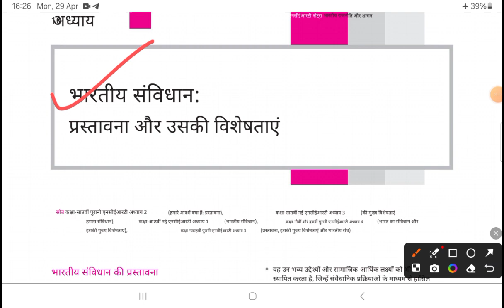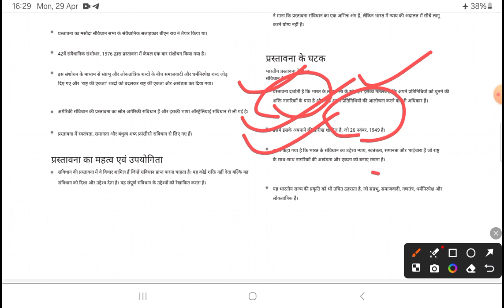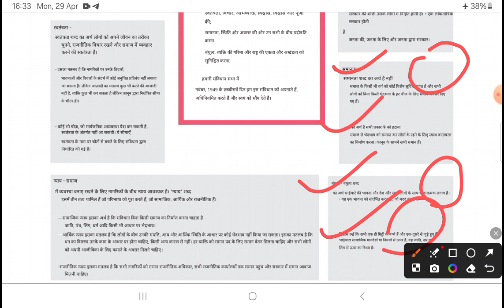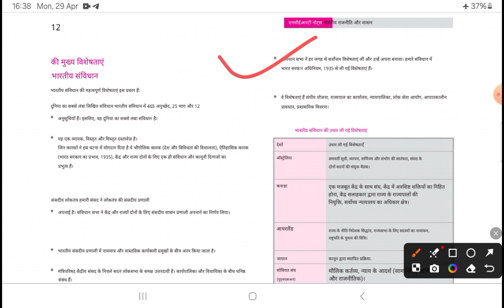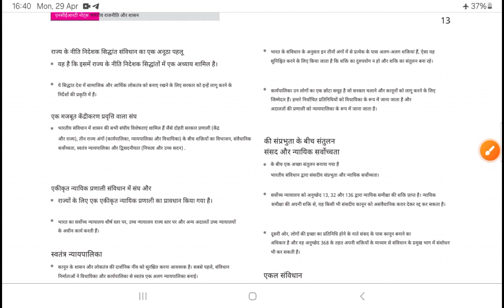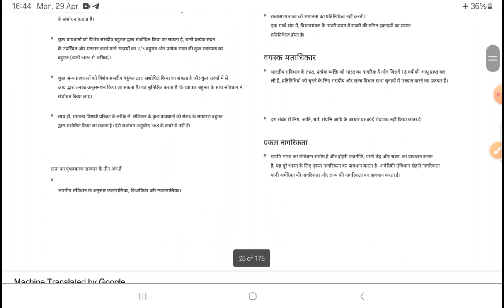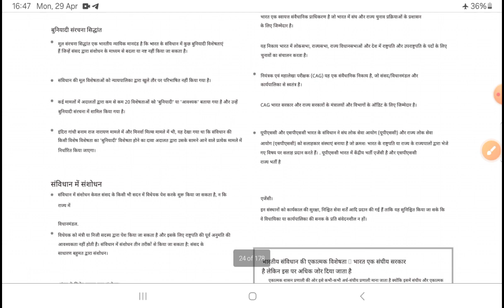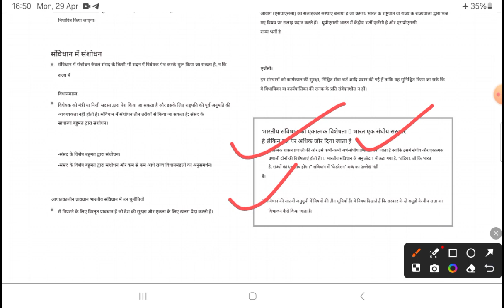UPSC STATE UPPCSs And Other Competitive Exam